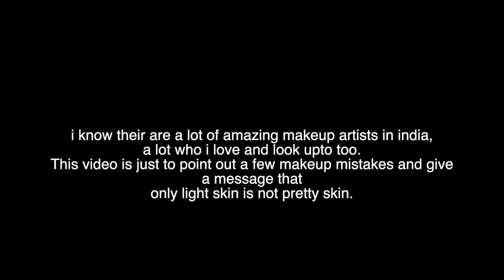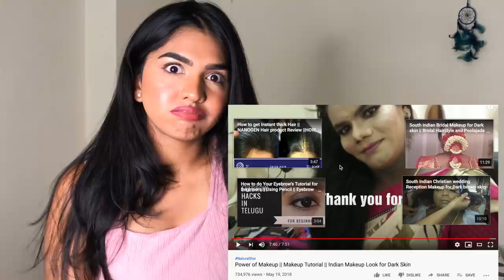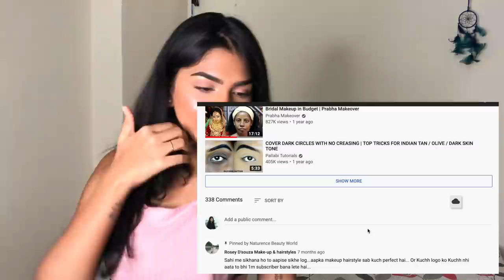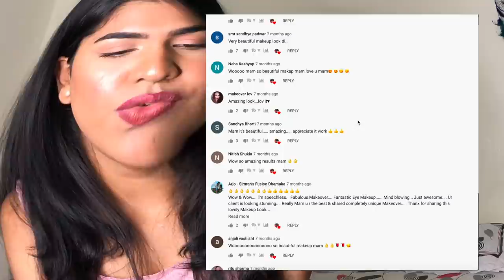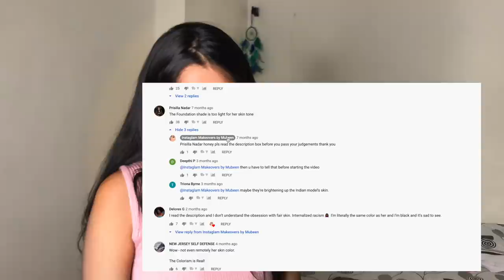watching/ reacting to horrible indian dusky skin makeup videos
Hi guys, in this video I am watching a few videos about how to do  the dusky/dark skin makeup .